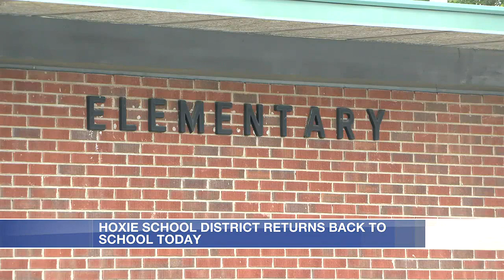Mustangs excited for return, new elementary school